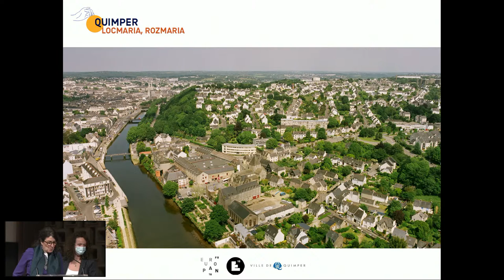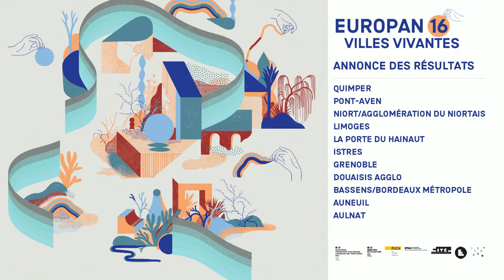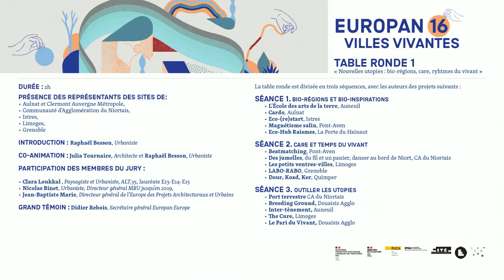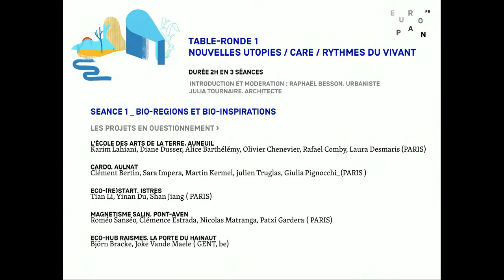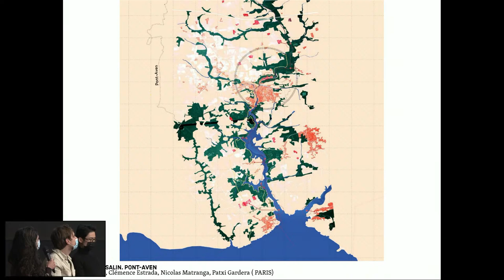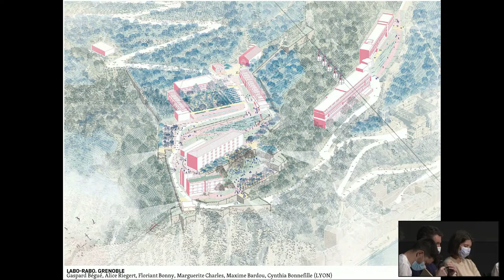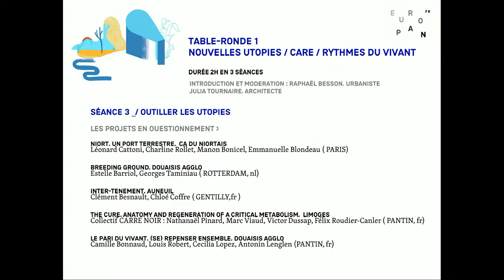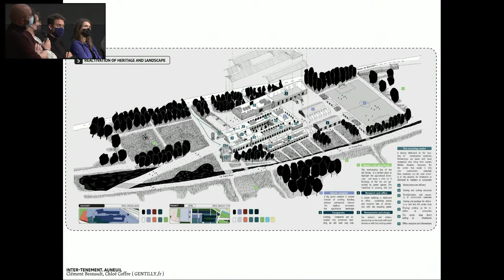Rencontre des villes & des équipes sélectionnées Europan 16 (Live)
Le thème d’Europan 16 se concentre sur les villes vivantes dans lesquelles peuvent être envisagées de nouvelles synergies entre dimensions environnementale, biologique, sociale, économique, culturelle et politique : il s’agit de penser l’espace à la fois en termes de coévolution et d’interactions, et de travailler des dynamiques de projets régénérateurs, en alliant vitalités métaboliques et inclusives.

Cette session a été lancée le 5 avril 2021 sur 40 sites en Europe dont 11 en France.
Aulnat, Auneuil, Bassens, l’Agglomération du Douaisis, Grenoble, Istres, Limoges, l’agglomération de La Porte du Hainaut, Niort, Pont-Aven et Quimper ont proposé un ou plusieurs sites au concours.

Les professionnels de moins de 40 ans, européens, architectes, urbanistes et paysagistes, parfois associés à des étudiants ont rendu une proposition sur le site de leur choix le 17 septembre dernier. Pour permettre l’accès à la commande des jeunes professionnels, le concours est anonyme.

Une commission d’expertise technique présélectionne les meilleures propositions, puis le jury national, comprenant des personnalités européennes, débat avec les collectivités participantes et sélectionne au final 3 projets par site.
Les résultats ont été annoncés simultanément dans les 9 pays et les 40 sites européens le 13 décembre 2021.

33 équipes dont 7 étrangères sont au palmarès, avec beaucoup d’équipes mixtes.
Le 8 février, les lauréats rencontrent les représentants des sites, ainsi que les membres du jury et les experts.

Programme

Annonce officielle des résultats avec lecture du Palmarès en présence des 33 équipes, des représentants des sites et de personnalités en lien avec la session.

Intervention vidéo de Jacqueline Gourault, ministre de la Cohésion des territoires et des Relations avec les collectivités territoriales

Tables rondes thématiques réunissant représentants des équipes sélectionnées, représentants de sites, membres du jury, pour échanger autour des principales idées issues de la session « Villes vivantes », et comment les mettre en œuvre

Clôture de l’évènement en présence des représentants des parties prenantes